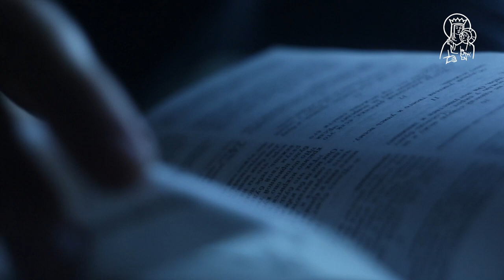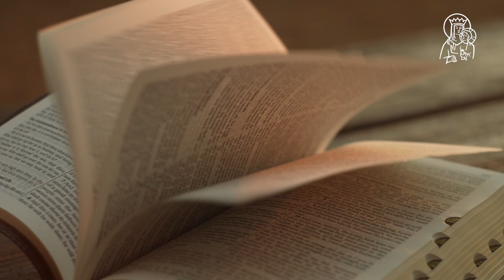Tiempo de Cuaresma, tiempo de conversión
Edgar Esteve, delegado de Liturgia de la Archidiócesis de Valencia, nos explica en qué consiste el tiempo de Cuaresma que hoy comenzamos con el Miércoles de Ceniza; un tiempo de preparación para el acontecimiento más importante de los cristianos, la resurrección de Jesucristo, la Pascua.